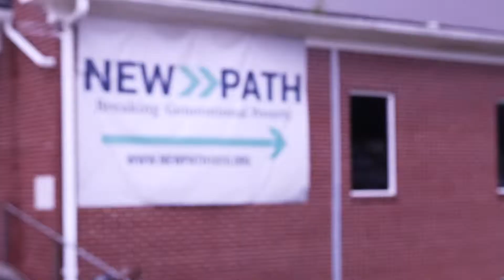Wide Awake | A message from Pastor Jason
Pastor Jason shares his vision for the future of Bethlehem Church.